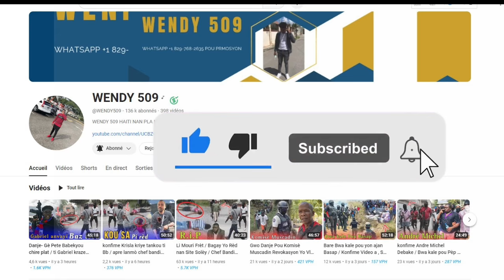8 Octobre Operasyon Nan Baz Luckson Latibonit Plizye Bandi Mouri Towo a Pran Kou Pèp la Delivre